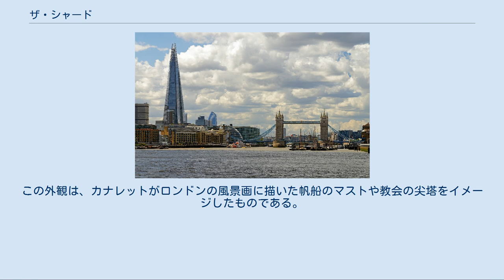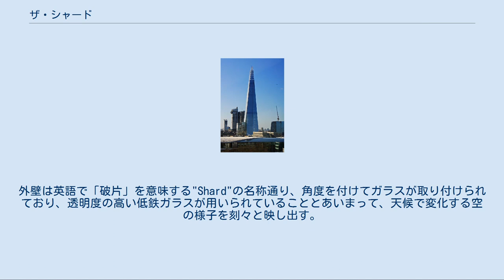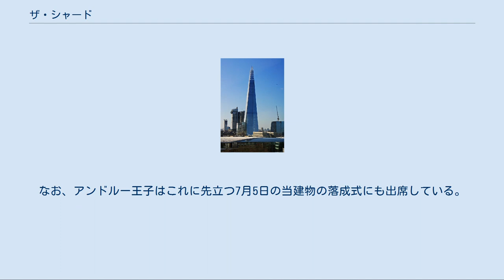ザ・シャード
ザ・シャード、テムズ川、タワーブリッジ ザ・シャード（英語：The Shard）、またはシャード・ロンドン・ブリッジ（英語：Shard London Bridge）は、イギリスの首都ロンドンのロンドン・ブリッジ駅の南西側に所在する超高層ビル。
2008年9月に着工、2012年7月5日に外構が竣工した。
地上87階建て、尖塔高310メートル。
建設中は「ロンドン・ブリッジ・タワー」（London Bridge Tower）とも呼ばれた。
 建築設計はポンピドゥー・センターや関西国際空港旅客ターミナルビルで知られるイタリア人建築家レンゾ・ピアノ（Renzo Piano）。
 ザ・シャードは、ピラミッドを垂直に引き伸ばしたような形状をしており、互いに接触しない8つの面からなる。
この外観は、カナレットがロンドンの風景画に描いた帆船のマストや教会の尖塔をイメージしたものである。
外壁は英語で「破片」を意味する"Shard"の名称通り、角度を付けてガラスが取り付けられており、透明度の高い低鉄ガラスが用いられていることとあいまって、天候で変化する空の様子を刻々と映し出す。
 ザ・シャードは、2 - 28階がオフィス（54,488 m2）、31 - 33階がレストラン（5,761 m2）、34 - 52階がホテル（16,198 m2）、53 - 65階がマンション（5,772 m2）、68 - 72階がルーフテラス含む展望施設等（758 m2）、75 - 87階が塔屋となる。
ホテル部分には、シャングリ・ラ・ホテルズ&リゾーツがロンドン初のホテル施設として入居する予定。
52階にはスパが設けられる。
 また、タワーに隣接して、17階建てのザ・プレイス（The Place）またはロンドン・ブリッジ・プレイス（London Bridge Place）と呼ばれるオフィスビルも建設予定である。
ザ・プレイスは、1 - 17階（39,963 m2）全てがオフィスとなる計画。
 2012年9月3日にアンドルー王子と、英国の著名な登山家クリス・ボニントンら40人が屋上から同時に懸垂下降を行った。
これは教育関連慈善団体「Outward Bound Trust」と退役海兵隊員基金「Royal Marines Charitable Trust Fund」により支援されたもので、現役および退役軍人のための資金集めが目的である。
なお、アンドルー王子はこれに先立つ7月5日の当建物の落成式にも出席している。